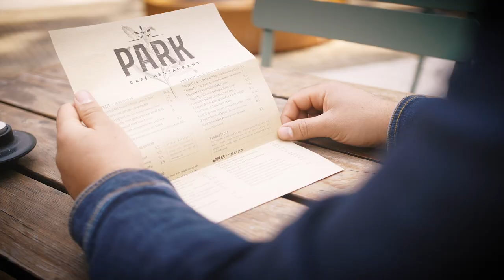Vlogger Renzo gaat FreeFlexen via Temper